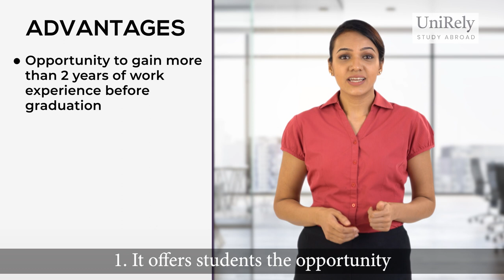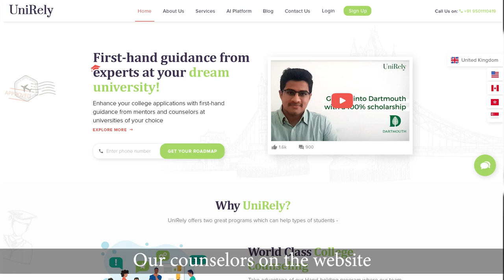A Complete Guide to Applying for a Co-op Degree in Canada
Are you interested in gaining valuable work experience alongside your undergraduate studies in Canada?

This video is your complete guide to applying for a co-op degree program. Learn about the benefits of co-op programs, how to find the right opportunities, and the application process. We provide essential tips to help you showcase your skills and secure a co-op position that will kick-start your career. Watch now and unlock the door to a successful academic and professional journey in Canada.